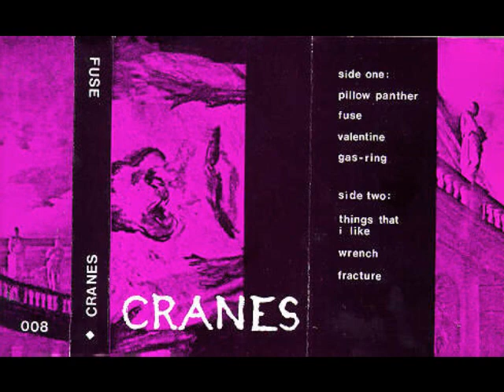Cranes - Pillow Panther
Fuse (1986)